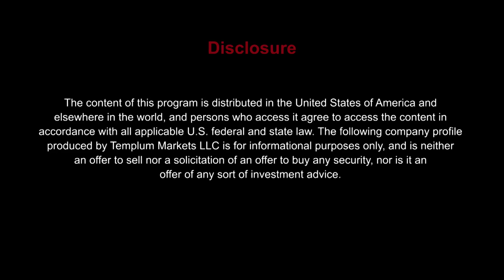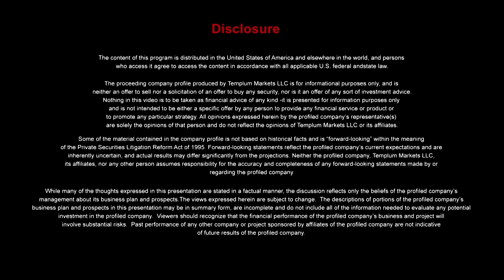SEC Commissioner Robert Jackson Discusses Digital Assets and Blockchain Technology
Templum's Vince Molinari interviews SEC Commissioner Robert Jackson on digital assets, ETFs, crypto and blockchain technology.